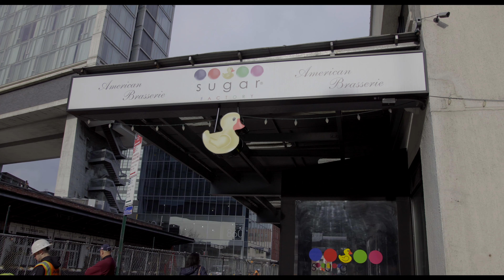SUGAR FACTORY NYC ~ The Kardashians Favorite Spot In NYC ! ~ The Delicious Life Vlog 001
The Delicious Life Takes on The Sugar Factory in NYC!

Stop by and you might be able to see the Kardashians as it's one of their favorite spots in NYC!

MY GEAR:
► Sony a6500
► Sigma 18-35mm 1.8
► Sigma 19mm 2.8 DN
► Flycam Nano DSLR